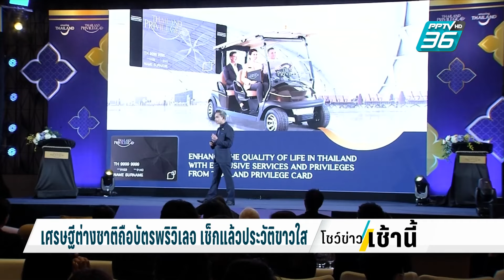เศรษฐีต่างชาติถือบัตรพริวิเลจ เช็กแล้วประวัติขาวใส| โชว์ข่าวเช้านี้ | 21 มี.ค. 67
หลังจากที่มีกระแสข่าวภาพลบเกี่ยวกับชาวต่างชาติออกมาเพิ่มขึ้น บางกรณีถึงกับถูกเพิกถอนวีซ่า ด้านไทยแลนด์ พริวิเลจ คาร์ด ผู้ดำเนินโครงการบัตรสมาชิกพิเศษให้กับชาวต่างชาติที่มีคุณภาพ และได้วีซ่าพำนักในไทยระยะยาว ยืนยันว่าชาวต่างชาติที่เป็นสมาชิกบัตร ไม่มีประวัติอาชญากรรม และผ่านการตรวจสอบคุณสมบัติจาก ตม. ทุกคน